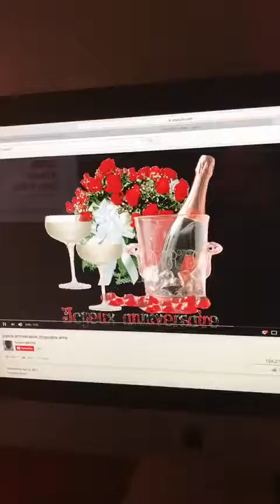Yves SaintCyr Doudou “all anniversary “